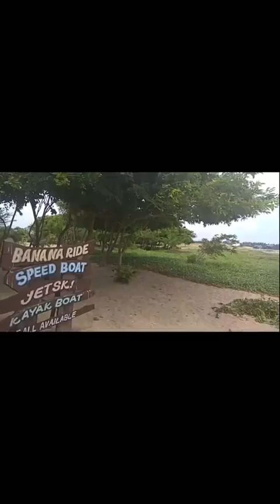Places to visit at Pondicherry